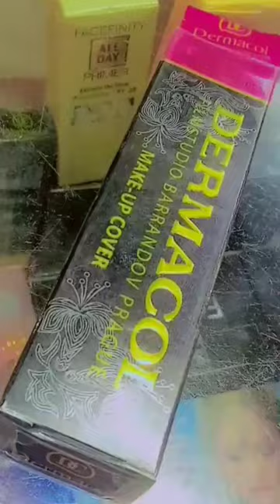Dermacol Make up 💞😘